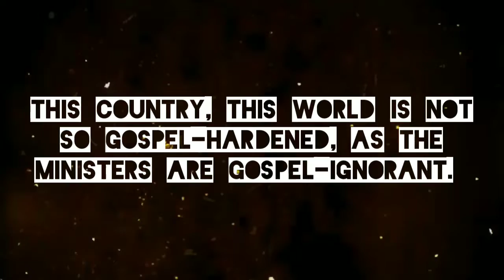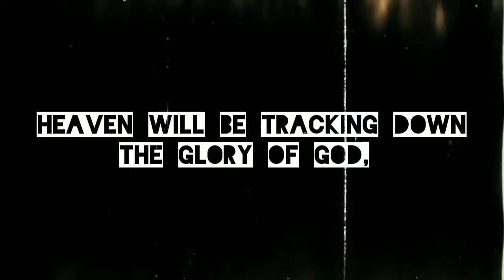Paul Washer - "It's the cross!"